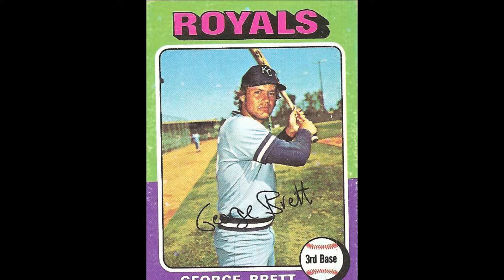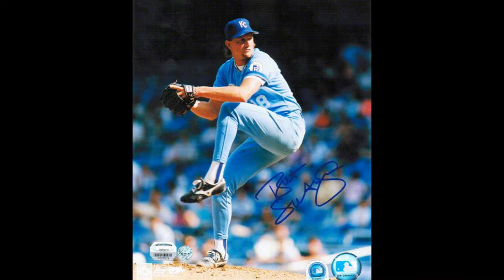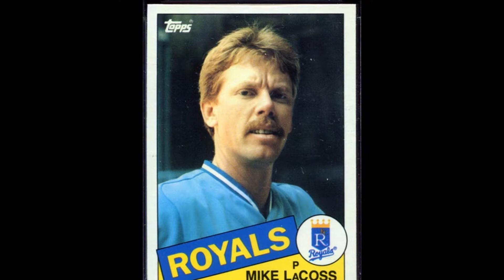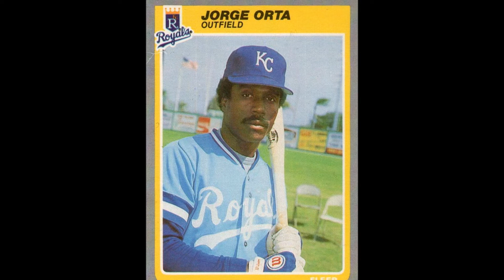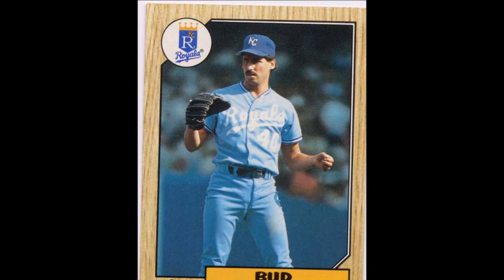KANSAS CITY ROYALS 1980- 1985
Remember when they finally beat the YANKEES.